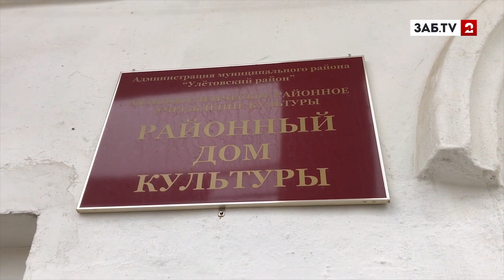Звёзды кинофестиваля спели для улётовцев, а те накормили гостей стейком